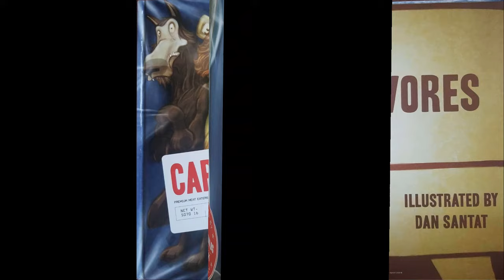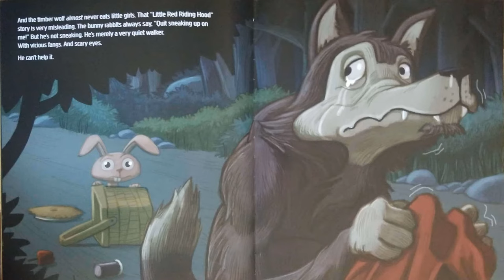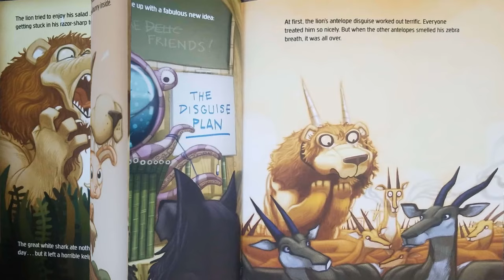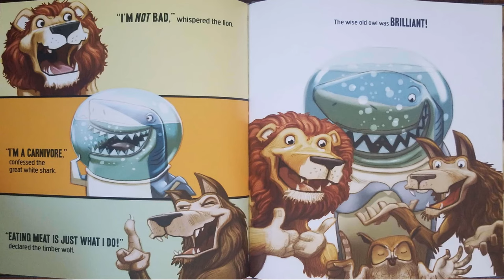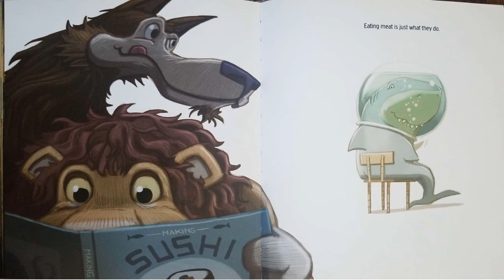Read Aloud- Carnivores by Aaron Reynolds